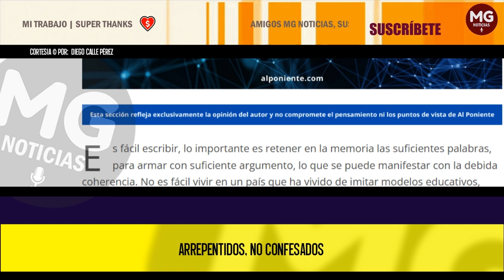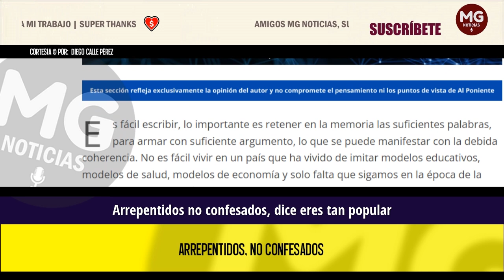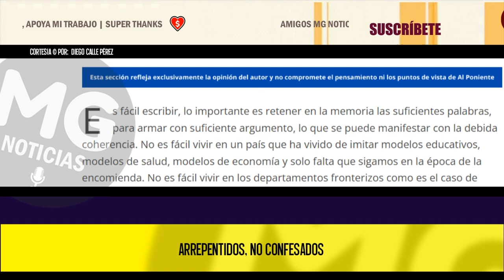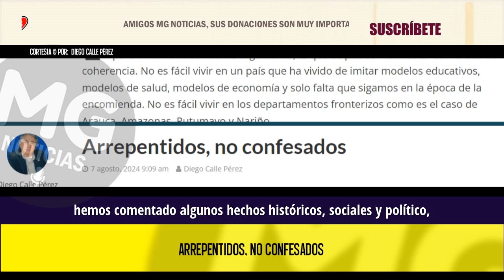ARREPENTIDOS, NO CONFESADOS ❌ Columna Diego Calle Pérez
Es fácil escribir, lo importante es retener en la memoria las suficientes palabras, para armar con suficiente argumento, lo que se puede manifestar con la debida coherencia. No es fácil vivir en un país que ha vivido de imitar modelos educativos, modelos de salud, modelos de economía y solo falta que sigamos en la época de la encomienda. No es fácil vivir en los departamentos fronterizos como es el caso de Arauca, Amazonas, Putumayo y Nariño.
columna DIEGO CALLE PÉREZ para ALPONIENTE